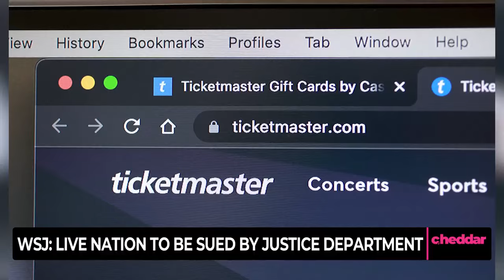Live Nation to Be Sued By Justice Department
According to a Wall Street Journal report from anonymous sources familiar with the matter, the U.S. Department of Justice plans to sue Live Nation, the country's largest concert promoter and ticketing website, for violating antitrust laws. The lawsuit, which is allegedly coming in the next few weeks, alleges that Ticketmaster abused its market leading position in order to harm competition for live events.